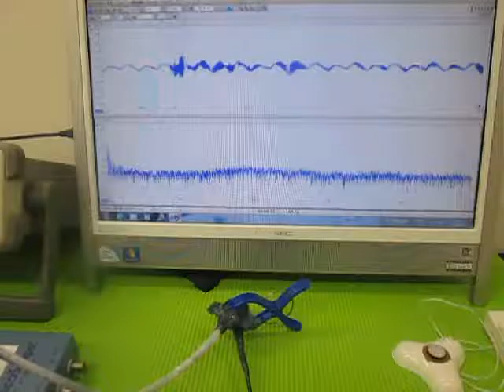オリジナル超音波実験 （超音波システム研究所 ultrasonic-labo）